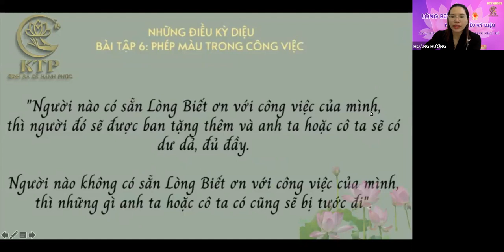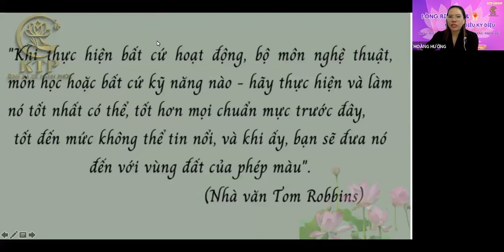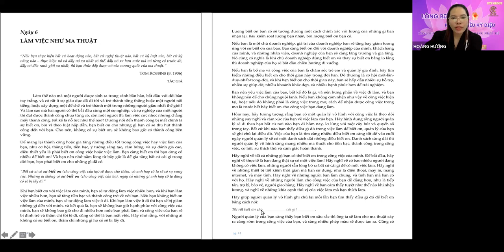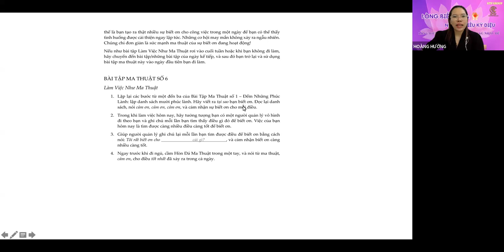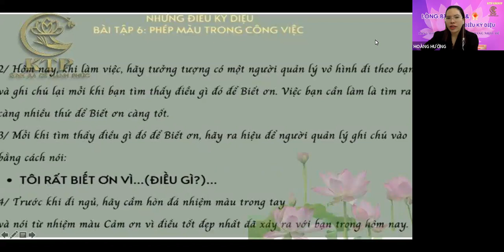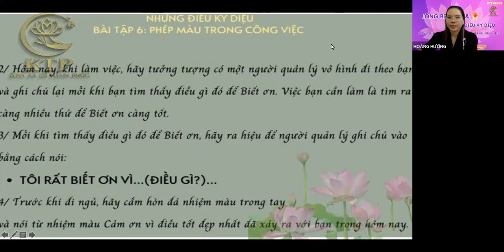Ngày 6 : PHÉP MÀU CÔNG VIỆC